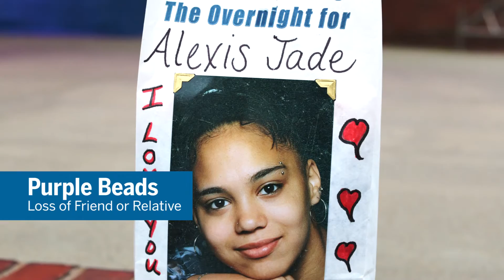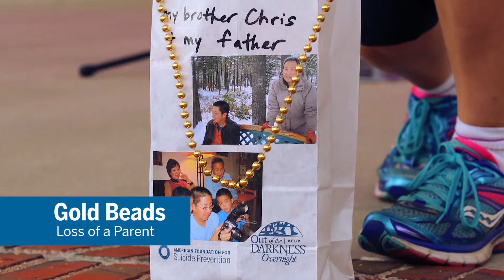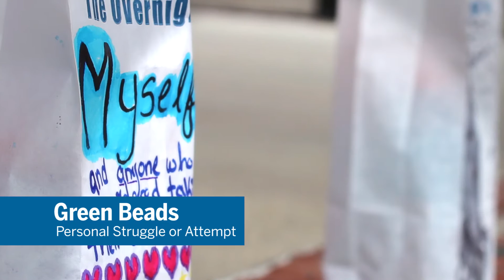BEAD CEREMONY FINAL AFSP 2016